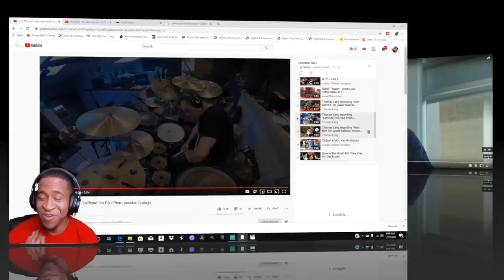Thomas Lang .... MAN!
Drummer Reactions - Thomas Lang
ORIGINAL VIDEO AND HIS CHANNEL HERE -

Follow Thomas Lang  On IG -

Follow